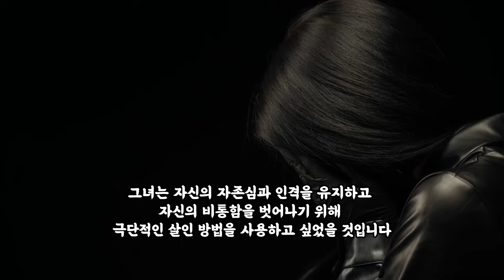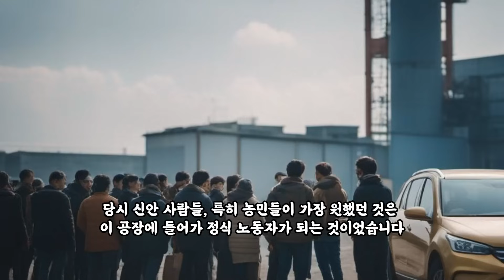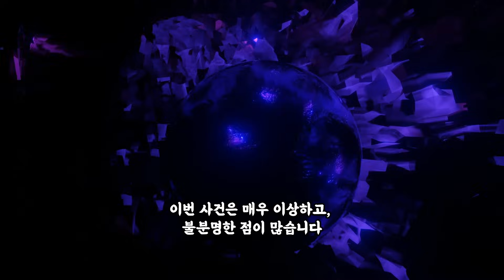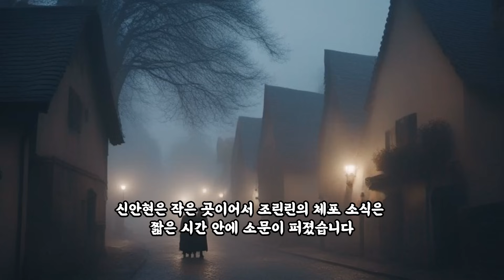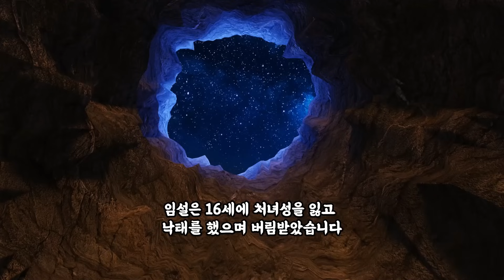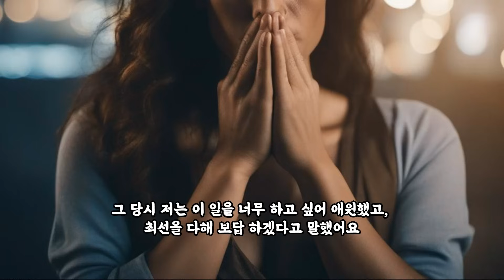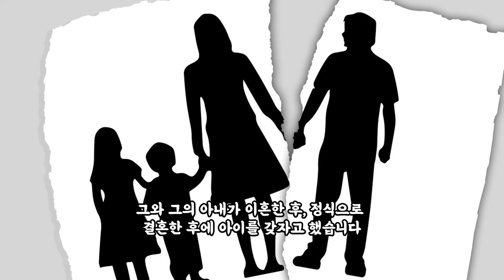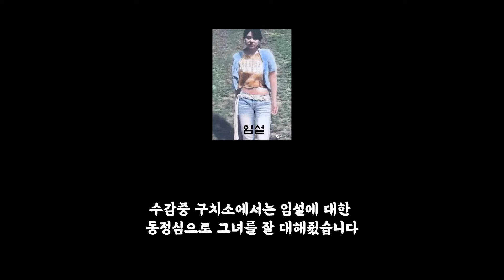(사건실화)가진 자에게 모욕을 당하고 절망에 빠지게 되었고, 그녀에게 남은 길은 두 가지 뿐이었다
하나는 자존심도 없이 누군가 장난감이 되는 것과,
다른 하나는 자신의 수치에 대한 복수를 위해 누군가 죽이는 것이었다.